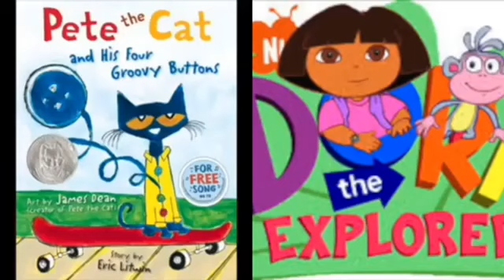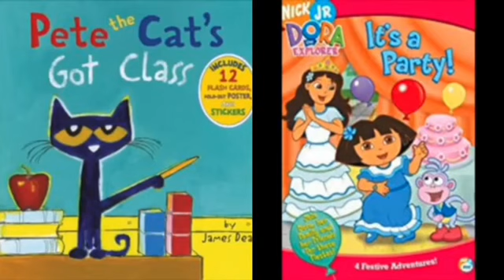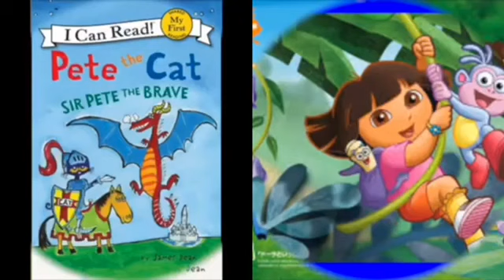MERGED - Pete The Cat and Dora The Explorer Outside (Voice)